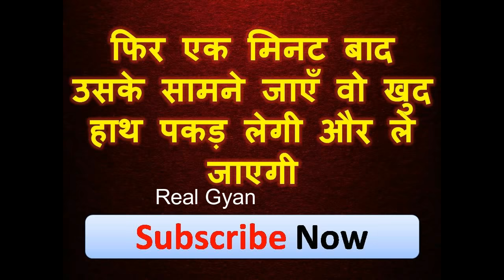हाथ पकड़कर यहाँ ले जाएगी -जो आप सोच नहीं सकते वो करेगी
नमश्कार